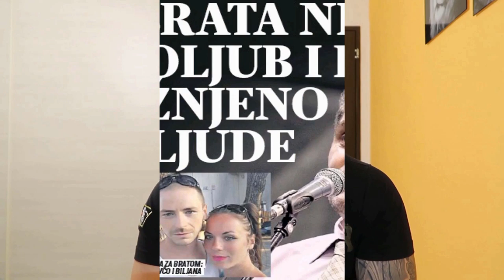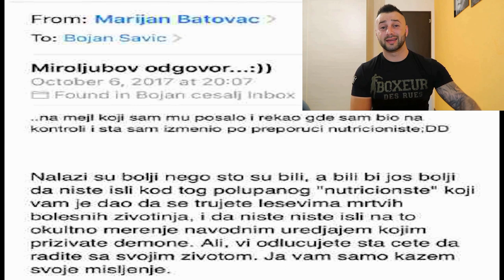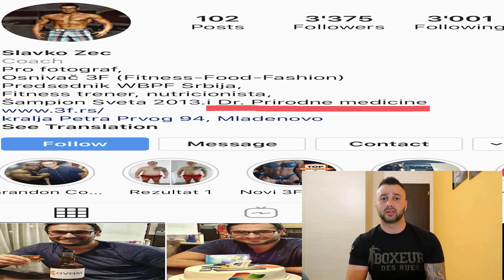MIROLJUB PETROVIC JE PREVARANT - ZBOG CEGA ??!!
Trazili ste moje misljenje o njemu, evo ga !!!